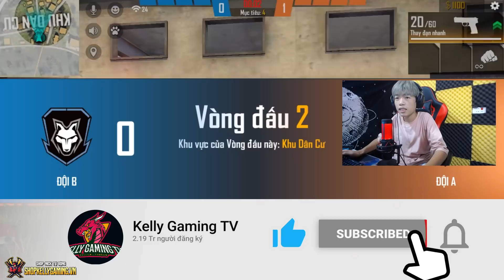LÊ BÌNH Khóc Tâm Sự Cùng Kelly Về Việc Crush HEV.ALICE ?